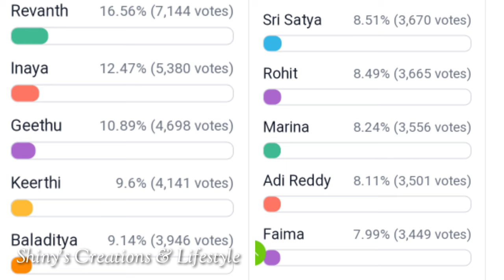మళ్లీ బలైన ఇనాయా...🤭